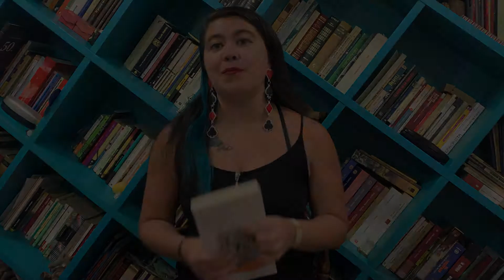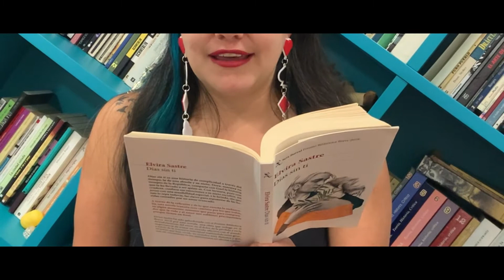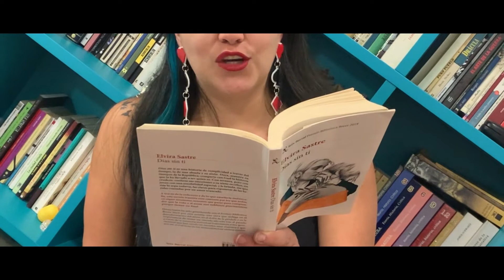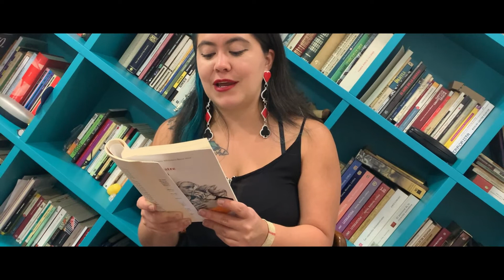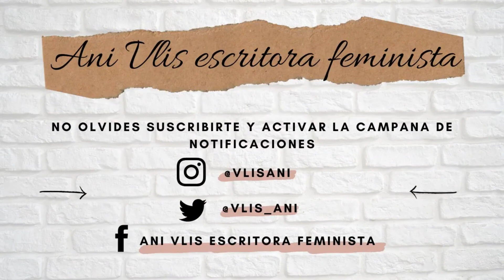DÍAS SIN TI - ELVIRA SASTRE